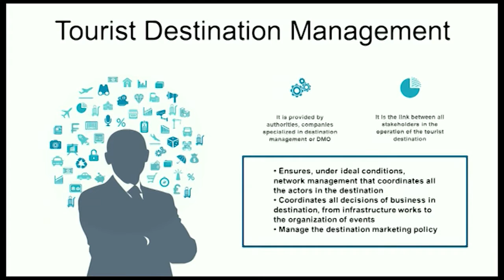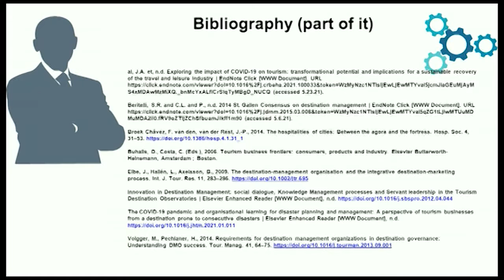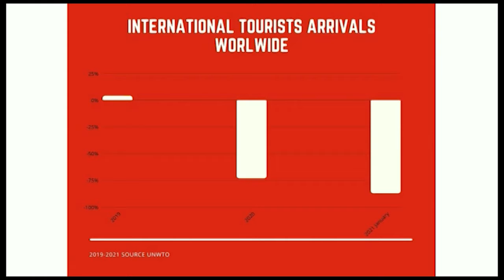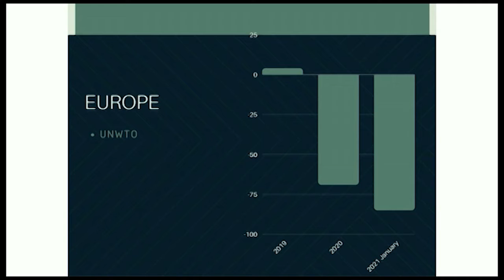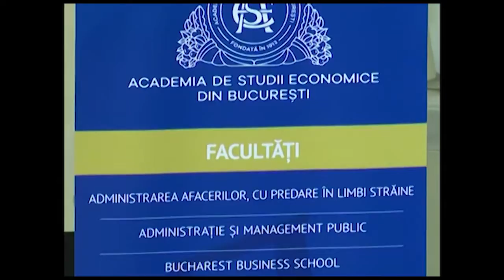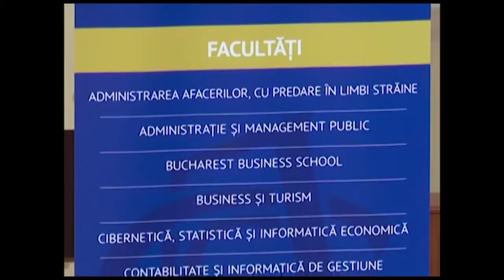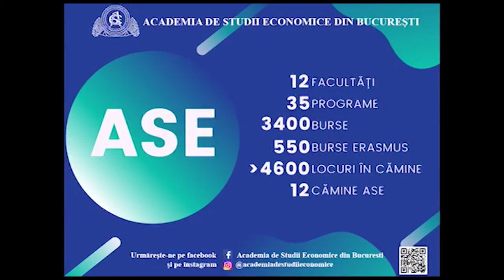DE LA A LA...Z - 18 IUNIE 2021 - LUCIAN STANCIU